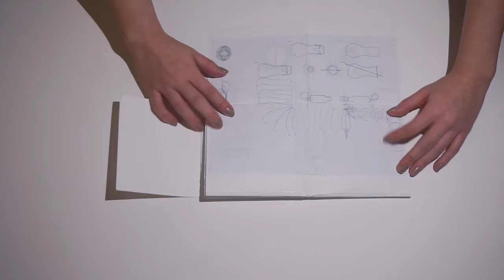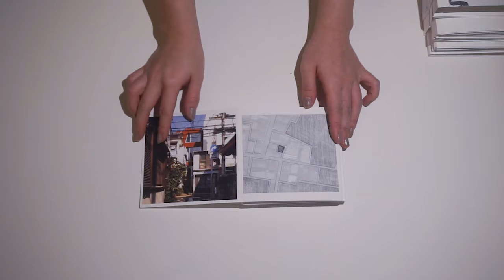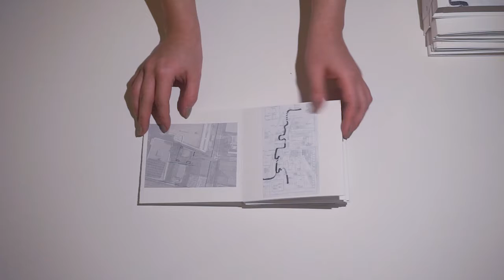FA17 INT233 Huang Jingjing Narritive Book